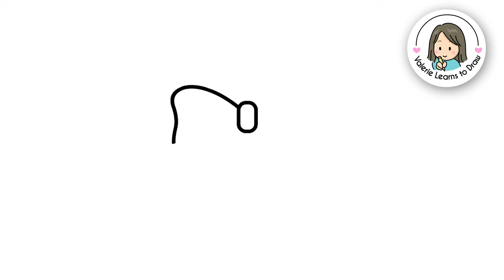How to Draw lovely Christmas Bells (step by step)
In this video, I’m gonna draw cute Christmas Bells. You may follow along the steps and draw your own unique Christmas Card.

Hi there, my name is Valerie. I love to draw and yet am still learning to draw. I would share my drawing and painting with step by step process from time to time.